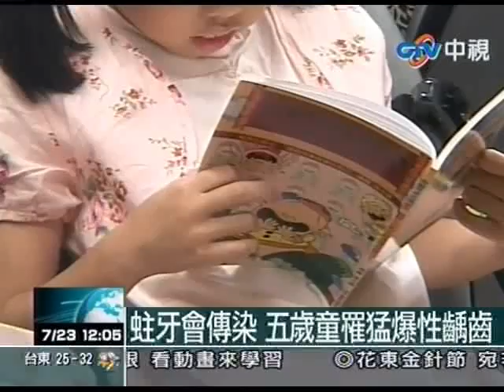蛀16顆乳牙沒治療 5歲女險喪命